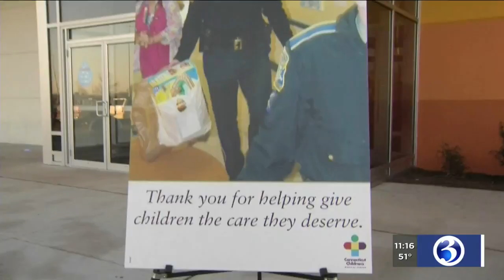VIDEO: Lt. Vance reflects on Sandy Hook, donating toys to kids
Lt. J. Paul Vance reflects on the days following the Sandy Hook Elementary School shooting.